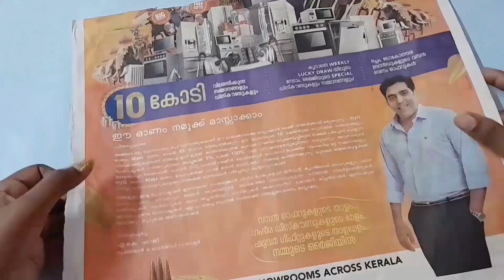Dish Wash Scrub Cover reusing idea ||Flower Basket ||Rose flower making//best out of waste materials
dish wash scrub  cover reusing idea | How to make paper flower |paper rose| flower basket
dish wash scrub cover reusing ideas
flower basket
paper rose
how to make paper rose flower